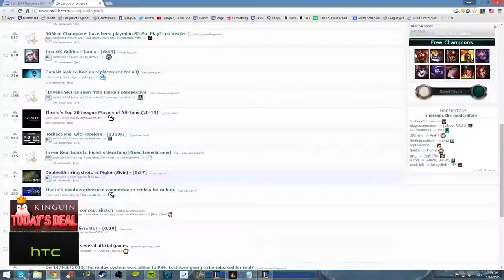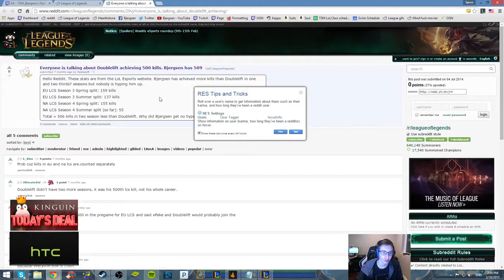TSM Bjergsen Xerath vs Leblanc Mid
If you enjoyed watching Bjergsen , please support the streamer by following him on his social media at